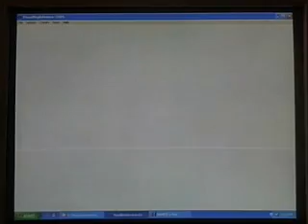Let's Play Pokemon Silver (GBC) Part 3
The first rival battle, and the start of an adventure.

Off-camera, I have already captured two Pokemon and trained them.  Also saw my character's mom, who saves some of the money you won and buys stuff for you.